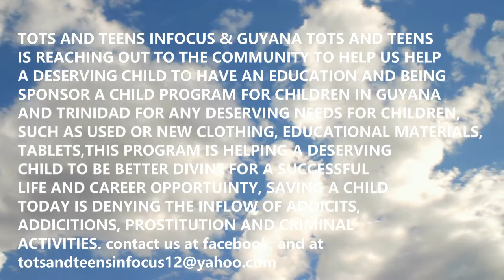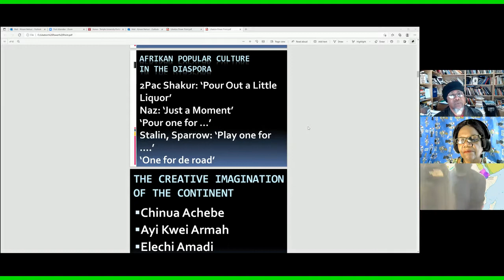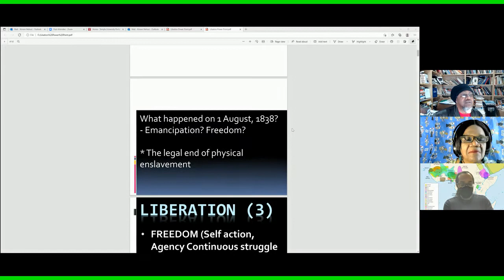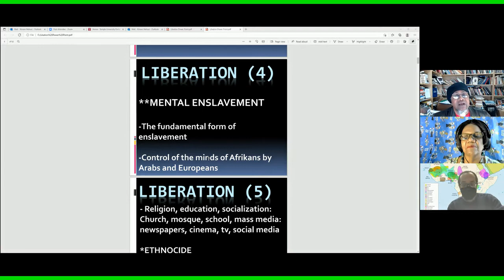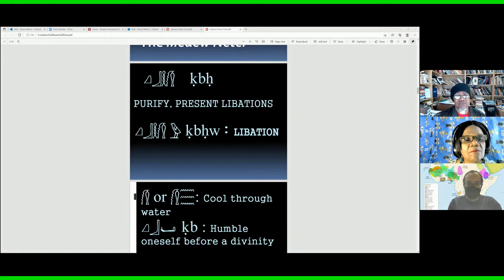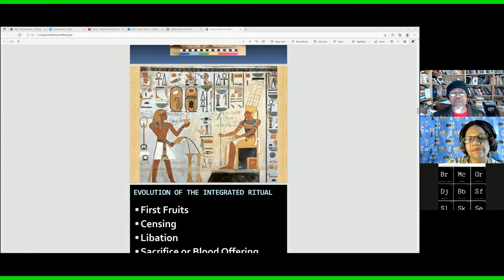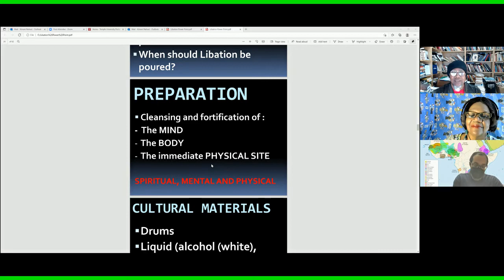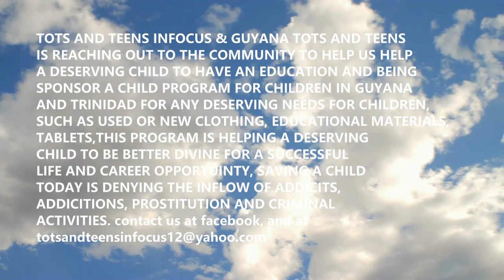tots and teens with Professor Kimani Nehusi part 2 0